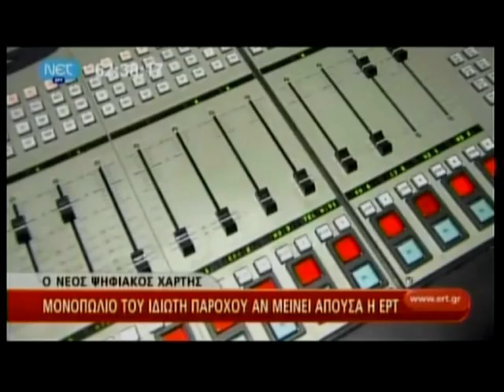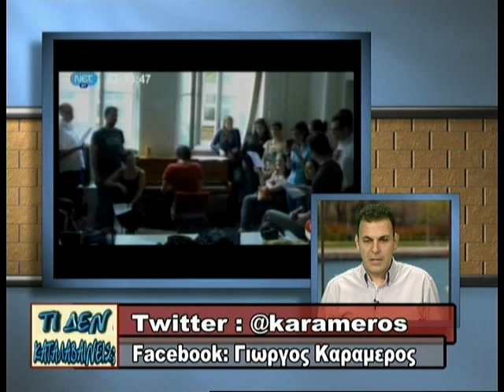20.06.2013 «Τί δεν καταλαβαίνεις» με τον Γιώργο Καραμέρο στη ZouglaTv